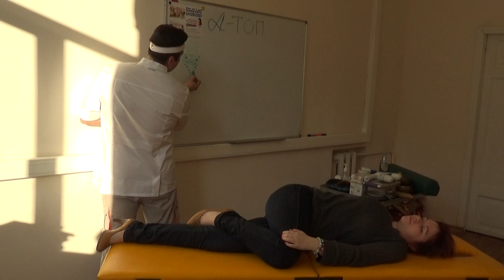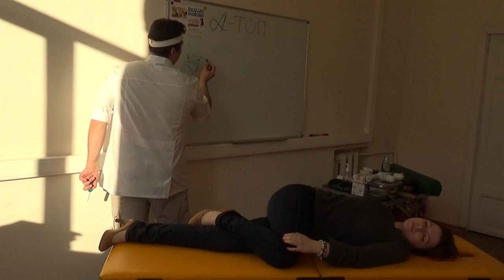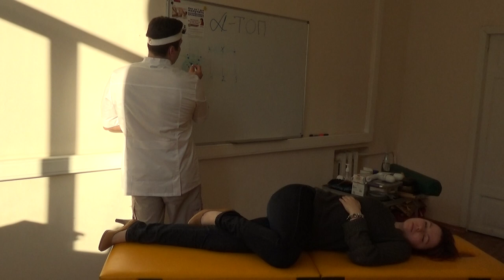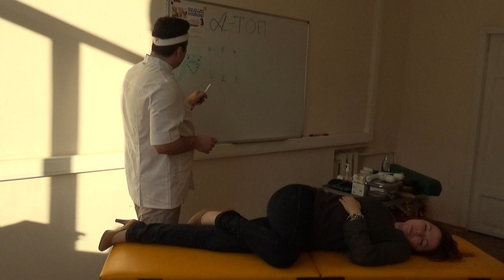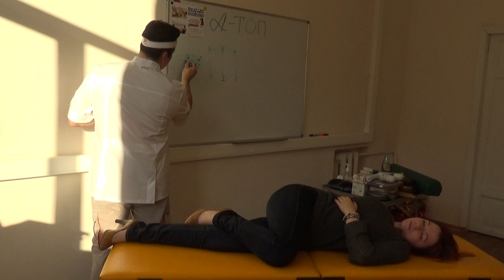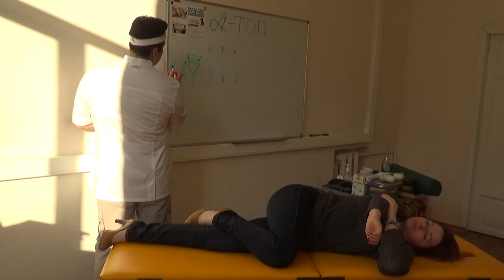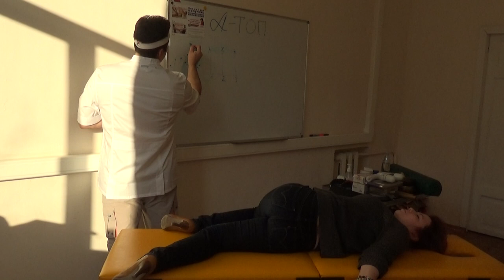Обучение мануальным техникам. Олег Гудвин. Часть - 3